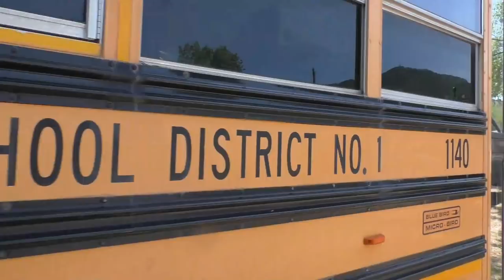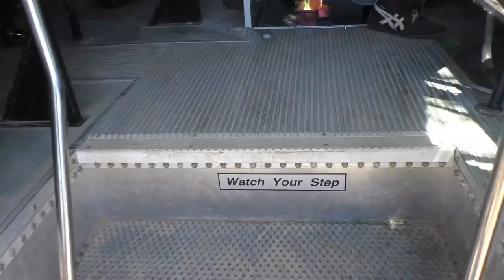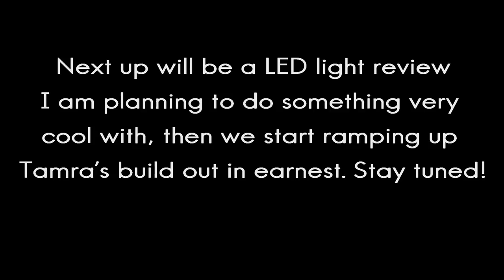Police Called On Us During Charity Skoolie Build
Police called on us for looking suspicious.
If you know someone who could benefit from this video, please SHARE it with a friend!
Thanks for supporting this site by using this link to Amazon.
We'll make a small percentage on your purchase and it won’t
cost you anything, even if you buy something unrelated.

OR

2/0 Copper Wire Lugs $19.17

150 Amp Circuit Breaker $24.99

12V Continuous Duty Solenoid $18.80

4 Z-Brackets